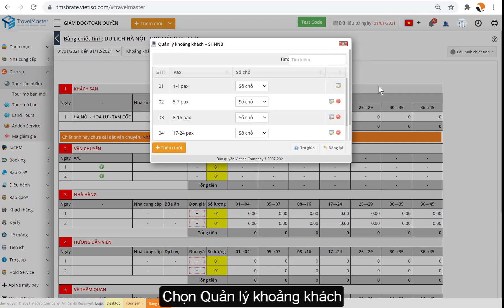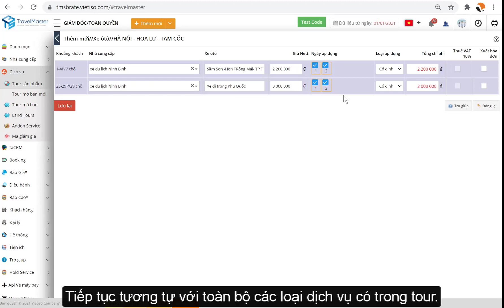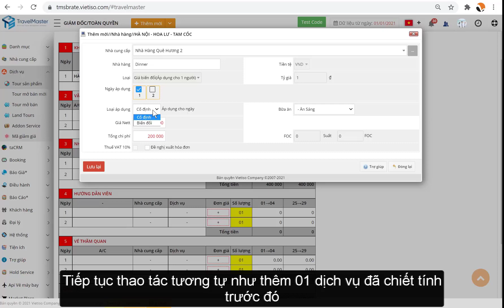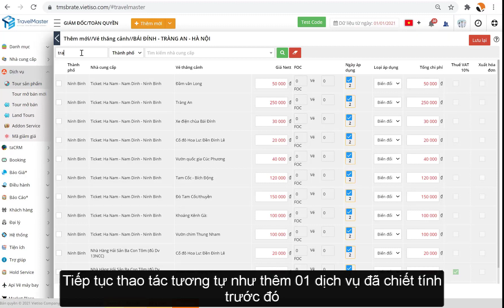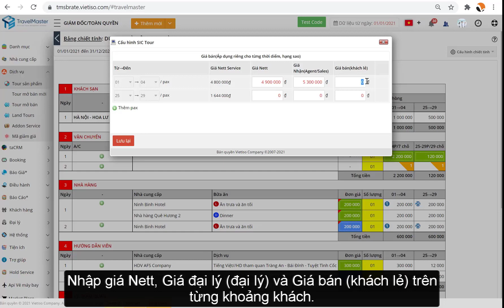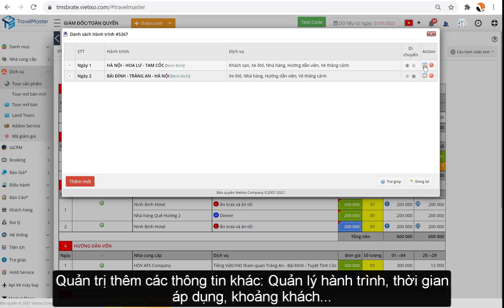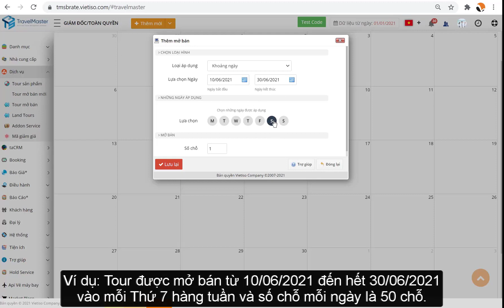Chiết tính Tour ghép nhóm (S.I.C, Seri)